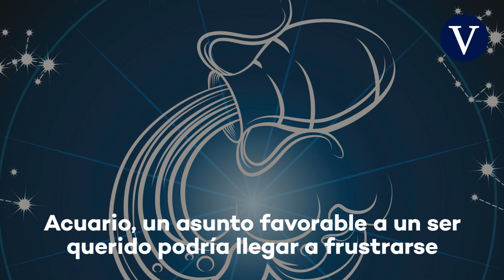El horóscopo de hoy, lunes 27 de julio de 2020